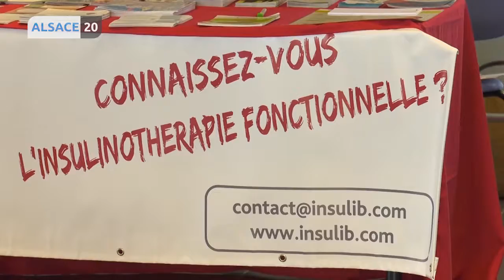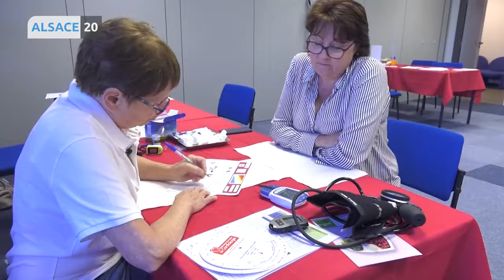La 6e édition de la journée du coeur à Colmar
Quels sont les risques pour notre cœur ? C’est pour répondre à cette question que s’est tenu aujourd’hui, la journée du Coeur, au Centre de rencontre d’échange et de formation à Colmar. Le but : informer et prévenir le grand publics et les patients… Organisée par l’association Alsace Cardio, cette année est consacrée au diabète. Une maladie qui touche 1 Français sur 10 et qui favorise les maladies cardiovasculaires.